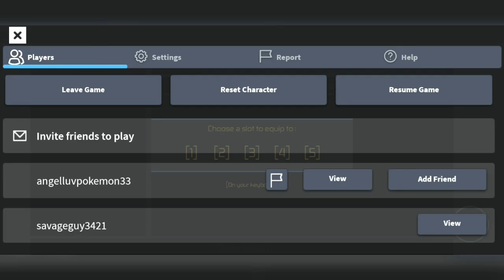Hero online Roblox😈👿😈👿